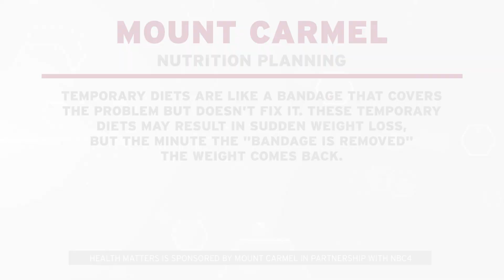Health Matters - Amy Lewis MS, RD, LD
Mount Carmel dietitian Amy Lewis talks about why fad diets are popular but why they rarely work long-term. She also shares the best approach for sustained weight loss. Because your health matters.

For more information on Mount Carmel nutrition planning and how to make an appointment, please visit our